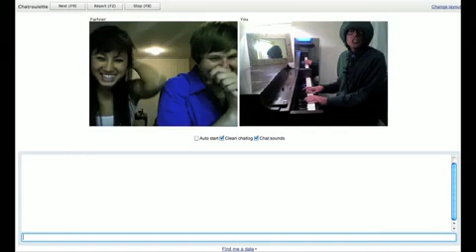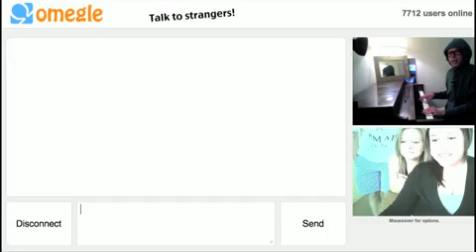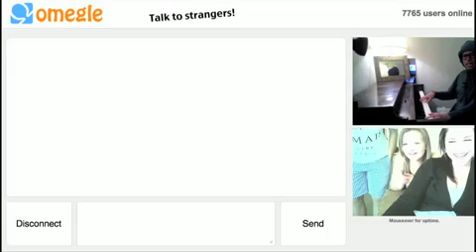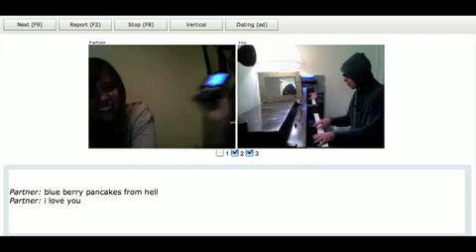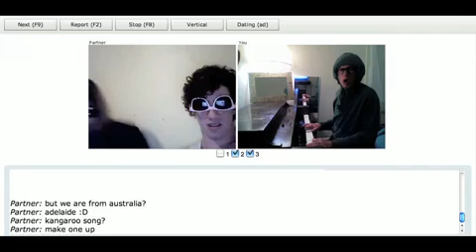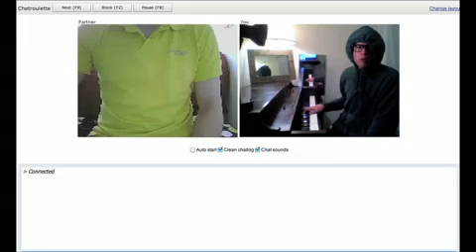ChatRoulette - Improvisación de piano Nº3 -Español Castellano- (SUBTITULADO)